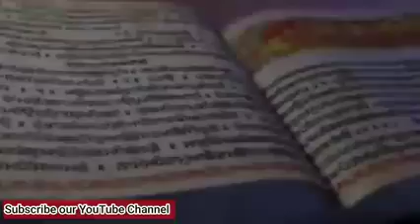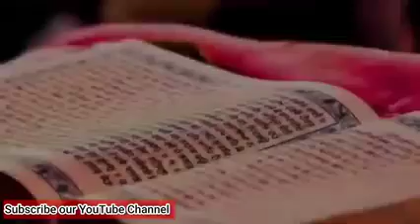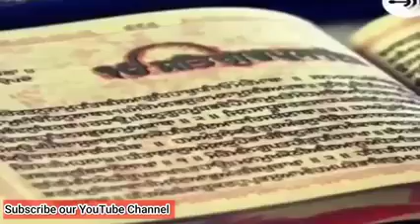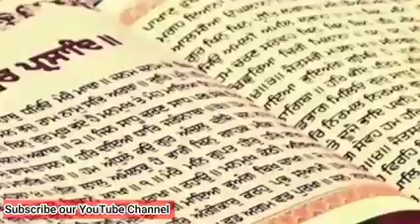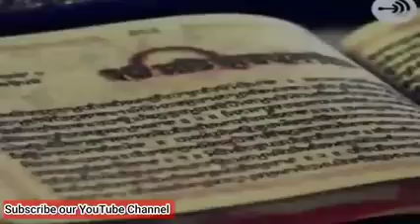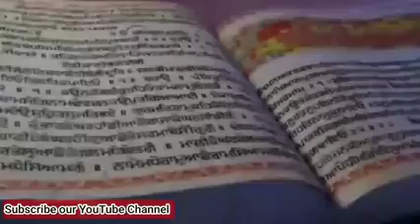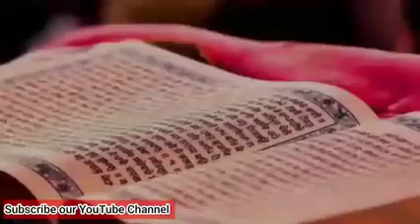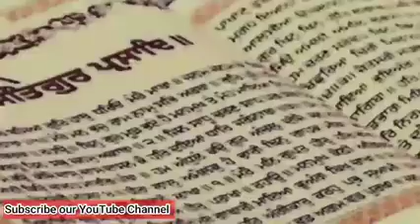salok mahala 9